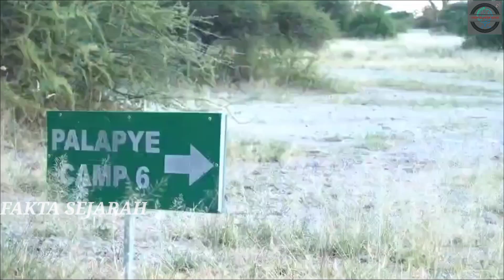SEJARAH SINGKAT NEGARA REPUBLIK GAMBIA || NEGARA YANG BERADA DI SEPANJANG ALIRAN SUNGAI !!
Republik Gambia (bahasa Inggris: Republic of The Gambia) adalah sebuah negara di Afrika Barat. Seluruh perbatasan darat Gambia dikelilingi oleh Senegal di bagian utara, timur, dan selatan serta Samudra Atlantik di bagian barat. Wilayah negara terkecil di Afrika daratan ini tergolong unik karena apabila negara Senegal dianggap mulut, maka Gambia adalah lidah dan giginya, sedangkan bentuk Gambia sendiri seperti ular dengan dagu yang datar dengan muara Sungai Gambia sebagai lidah dan mulutnya. Sungai Gambia membentang di bagian tengah Gambia dan mengalir ke Samudra Atlantik di sebelah barat dan menurut garisnya itu pula batas Gambia terbentuk dari tengahnya ke Samudra Atlantik. Gambia merupakan salah satu negara dengan wilayah tersempit seperti Chili, hanya saja ukurannya lebih pendek dan lebih kecil dari Chili. Gambia memiliki julukan The Smiling Coast (Pantai yang tersenyum).

TERIMA KASIH BAGI YANG TELAH MENONTON